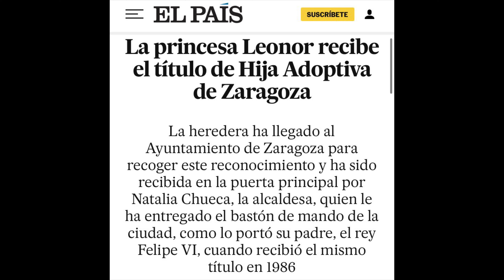🔴HULLACION HISTÓRICA DE LA PRINCESA LEONOR A LETIZIA ORTIZ EN ZARAGOZA Y TRIUNFO FINAL CON OVACIÓN